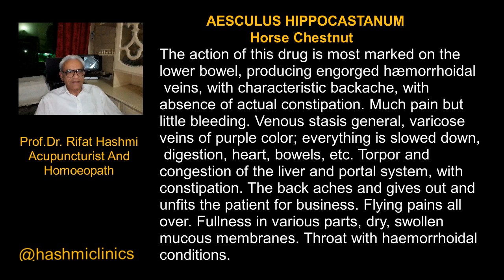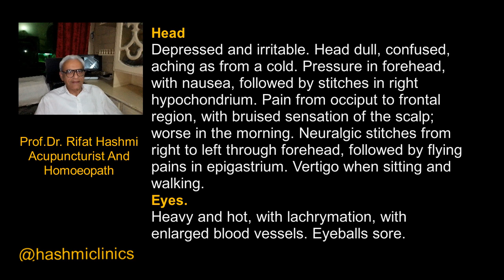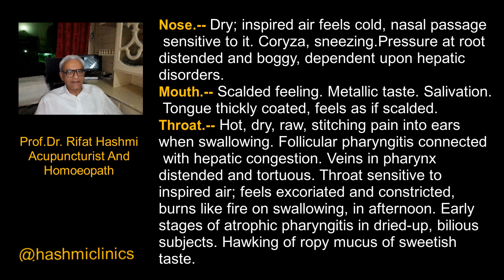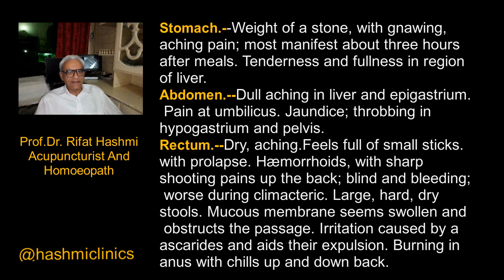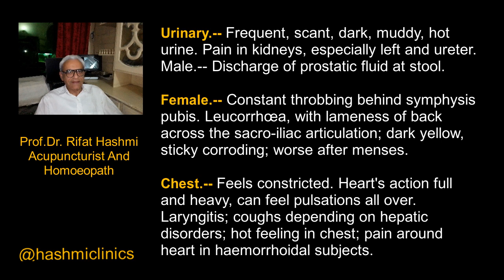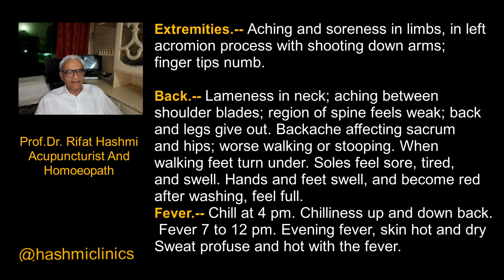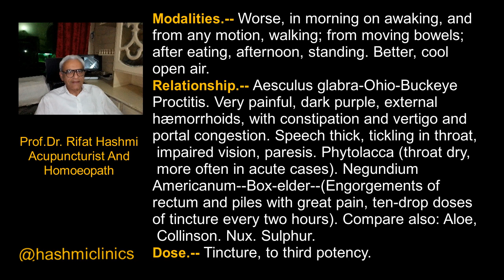AESCULUS HIPPOCASTANUM | Boericke Materia Medica | hashmiclinics | allergyclinix | ilajathome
AESCULUS HIPPOCASTANUM
Horse Chestnut

The action of this drug is most marked on the lower bowel, producing engorged hæmorrhoidal veins, with characteristic backache, with absence of actual constipation. Much pain but little bleeding. Venous stasis general, varicose veins of purple color; everything is slowed down, digestion, heart, bowels, etc. Torpor and congestion of the liver and portal system, with constipation. Flying pains all over. Fullness in various parts, dry, swollen mucous membranes. Throat with hæmorrhoidal conditions.

Head.--Depressed and irritable. Head dull, confused, aching as from a cold. Pressure in forehead, with nausea, followed by stitches in right hypochondrium. Pain from occiput to frontal region, with bruised sensation of the scalp; worse in the morning. Neuralgic stitches from right to left through forehead, followed by flying pains in epigastrium. Vertigo when sitting and walking.

Eyes.--Heavy and hot, with lachrymation, with enlarged blood vessels. Eyeballs sore.

Nose.--Dry; inspired air feels cold, nasal passages sensitive to it. Coryza, sneezing. Pressure at root of nose. Membrane over turbinate bones distended and boggy, dependent upon hepatic disorders.

Mouth.--Scalded feeling. Metallic taste. Salivation. Tongue thickly coated, feels as if scalded.

Throat.--Hot, dry, raw, stitching pain into ears when swallowing. Follicular pharyngitis connected with hepatic congestion. Veins in pharynx distended and tortuous. Throat sensitive to inspired air; feels excoriated and constricted, burns like fire on swallowing, in afternoon. Early stages of atrophic pharyngitis in dried-up, bilious subjects. Hawking of ropy mucus of sweetish taste.

Stomach.--Weight of a stone, with gnawing, aching pain; most manifest about three hours after meals. Tenderness and fullness in region of liver.

Abdomen.--Dull aching in liver and epigastrium. Pain at umbilicus. Jaundice; throbbing in hypogastrium and pelvis.

Rectum.--Dry, aching. Feels full of small sticks. Anus raw, sore. Much pain after stool, with prolapse. Hæmorrhoids, with sharp shooting pains up the back; blind and bleeding; worse during climacteric. Large, hard, dry stools. Mucous membrane seems swollen and obstructs the passage. Irritation caused by ascarides and aids their expulsion. Burning in anus with chills up and down back.

Urinary.--Frequent, scant, dark, muddy, hot urine. Pain in kidneys, especially left and ureter.

Male.--Discharge of prostatic fluid at stool.

Female.--Constant throbbing behind symphysis pubis. Leucorrhœa, with lameness of back across the sacro-iliac articulation; dark yellow, sticky corroding; worse after menses.

Chest.--Feels constricted. Heart's action full and heavy, can feel pulsations all over. Laryngitis; coughs depending on hepatic disorders; hot feeling in chest; pain around heart in hæmorrhoidal subjects.

Extremities.--Aching and soreness in limbs, in left acromion process with shooting down arms; finger tips numb.

Back.--Lameness in neck; aching between shoulder blades; region of spine feels weak; back and legs give out. Backache affecting sacrum and hips; worse walking or stooping. When walking feet turn under. Soles feel sore, tired, and swell. Hands and feet swell, and become red after washing, feel full.

Fever.--Chill at 4 pm. Chilliness up and down back. Fever 7 to 12 pm. Evening fever, skin hot and dry. Sweat profuse and hot with the fever.

Modalities.--Worse, in morning on awaking, and from any motion, walking; from moving bowels; after eating, afternoon, standing. Better, cool open air.

Relationship.--Aesculus glabra-Ohio-Buckeye Proctitis. Very painful, dark purple, external hæmorrhoids, with constipation and vertigo and portal congestion. Speech thick, tickling in throat, impaired vision, paresis. Phytolacca (throat dry, more often in acute cases). Negundium Americanum--Box-elder--(Engorgements of rectum and piles with great pain, ten-drop doses of tincture every two hours). Compare also: Aloe, Collinson. Nux. Sulphur.

Dose.--Tincture, to third potency.